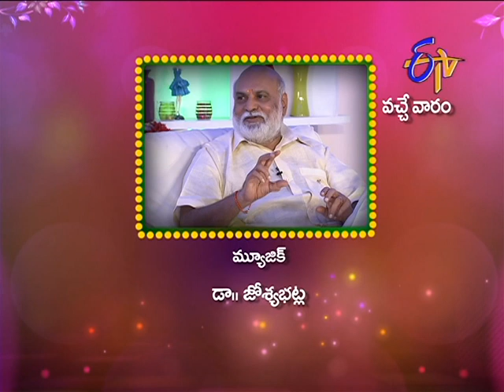Soundaryalahari - సౌందర్యలహరి - 29th June 2014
Anchor Lasya welcomes Ramya Krishnan and B. V. Nandini Reddy on to the show where they share their heartwarming moments with K. Raghavendra Rao from their journey in the film industry.